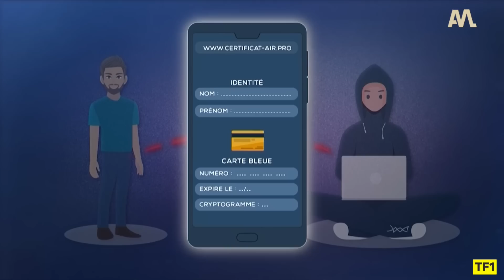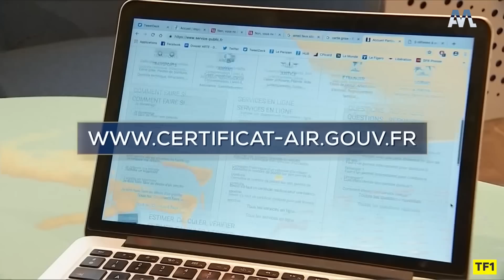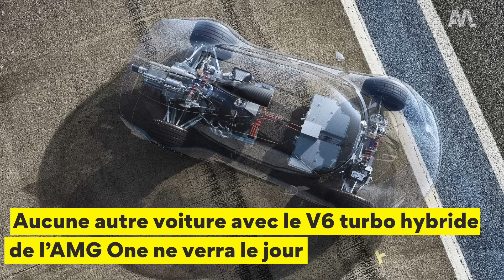Et si ton choix de voiture DÉPENDAIT de ton QI ?! - Automoto Express #318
Eviter l'arnaque à la vignette Crit'Air, l'histoire du V12 chez Lamborghini et les conducteurs de Skoda seraient plus intelligents !